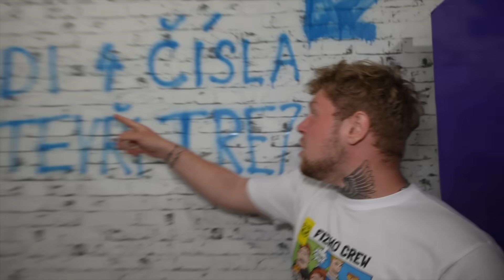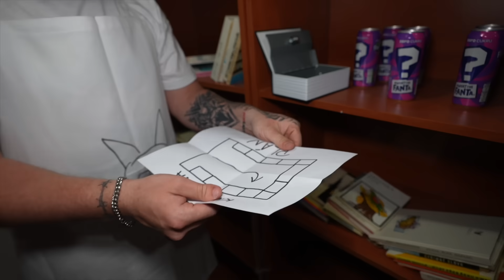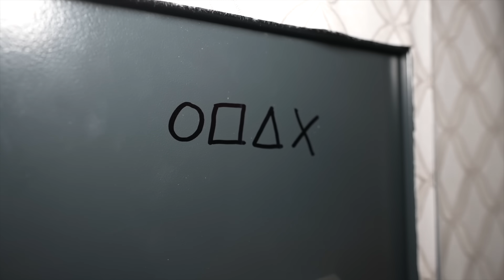NEJNEBEZPEČNĚJŠÍ ÚNIKOVÁ HRA NA SVĚTĚ!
Sleduj mě na ostatních sítích, nebo ti sním sušenku! 😱

Díky za zhlédnutí a všechny lajky! Odebírej a klikni na zvoneček pro další šílené videa!